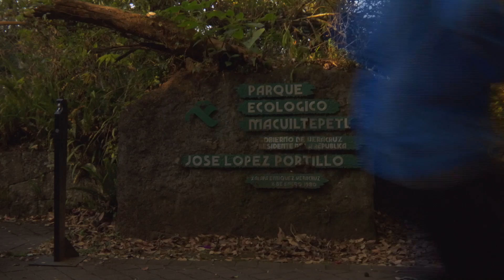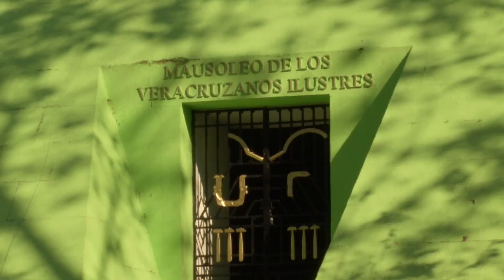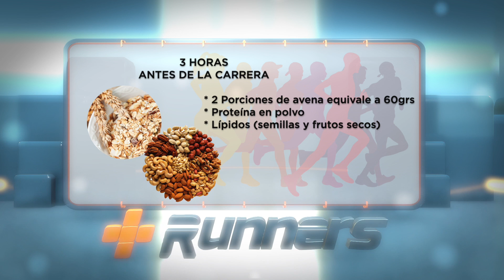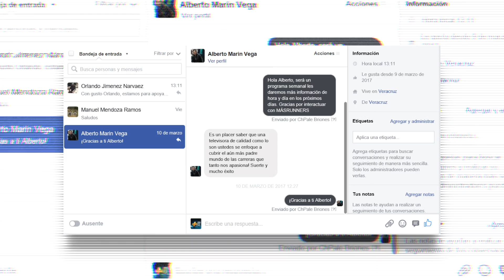Más Running RTV - Episodio 1 Temporada1